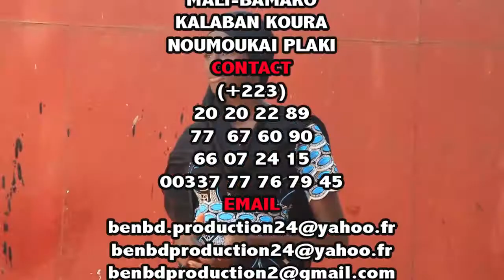yelebougou Moussa T Coulibaly dit Moussa Kalabantchi dans Ma Femme par BEN BD PROD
L'artiste comédien MOUSSA COULIBALY dit MOUSSA YELEBOUGOU KALABANTCHI est un jeune artiste comédien du Mali qui à beaucoup de talant à nos jours et il ce trouvé très souvent dans les concerts et festival et le voilà dans MA FEMME pour vous les fans avec le soutien de son LABEL UNIVERSEL BEN BD PRODUCTION INTERNATIONALE aux contacts: 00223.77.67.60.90 ou 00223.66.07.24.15 ou par E-mail